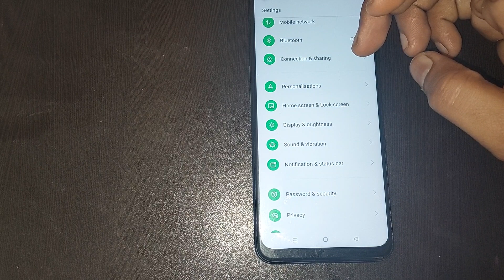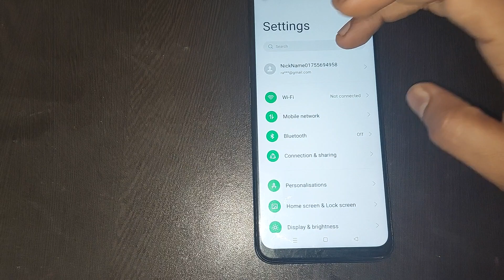Hotspot password check kaise kare oppo a12, Hotspot password setting oppo a12